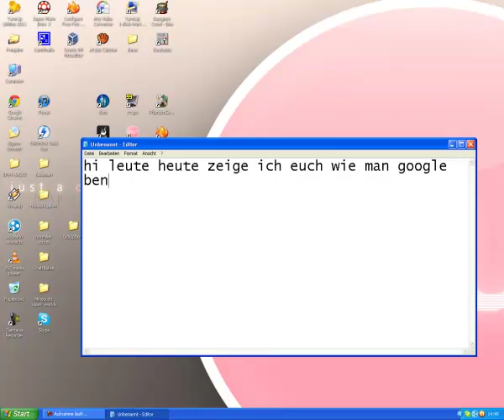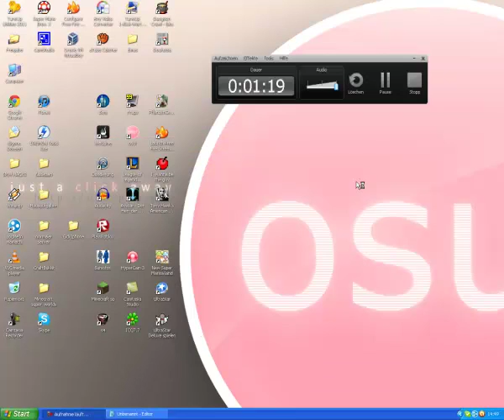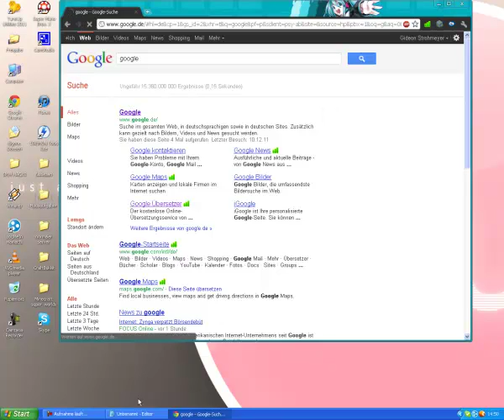How To Google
Hey Leute hatte langeweile und wollte mal
wieder was hochladen also google
:D bald kommt osu!